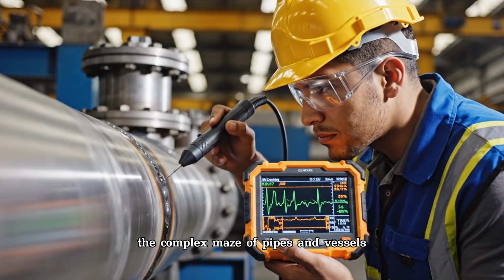How a $10 Billion Mega-Platform is Built to Conquer the Deep Ocean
Embark on humanity's brutal war against the abyss. This is the story of how we build monsters of steel to battle the world's most hostile environment and extract the energy that fuels our planet.

Join 360 Global Process to witness the insane engineering behind a deepwater oil and gas platform. From the colossal shipyards where its body is forged, to the breathtaking moment a 50,000-ton city is lifted into place, and the perilous voyage across the open ocean. Discover how these titans are designed to withstand hundred-year storms and anchored in darkness miles below the surface. This is a documentary about the relentless ambition and incredible resilience of human engineering.
00:00 - Intro: The Unforgiving Ocean
03:00 - MILESTONE 1: The Body of the Titan
06:30 - MILESTONE 2: The City on Top
10:00 - MILESTONE 3: The Mating of Giants